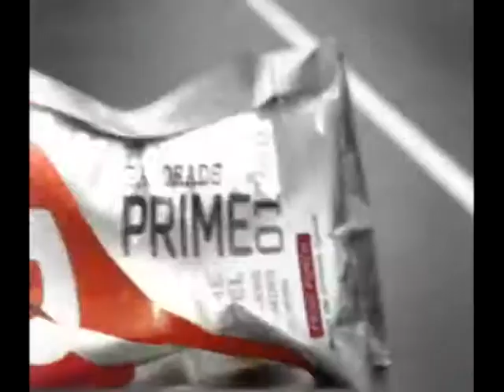NHL Network Gatorade OTF Segment 2 8 18 10